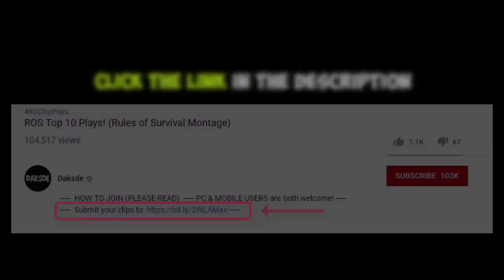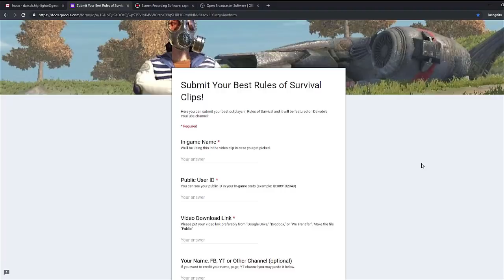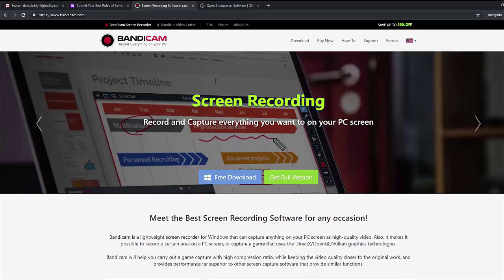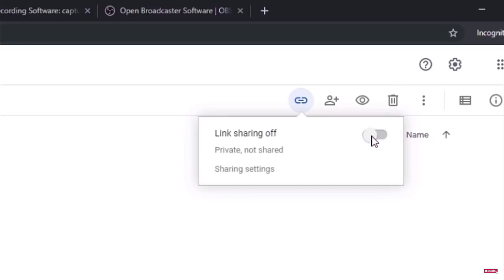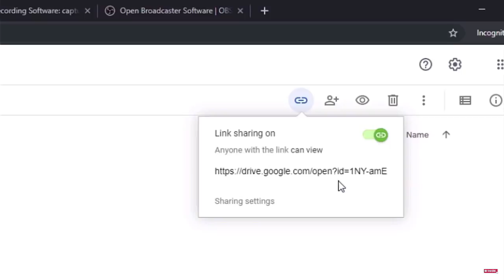ROS 1 VS 5 Kill Montage! Top 10 Plays! Ep.13 (Rules of Survival)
ROS 1 vs 5 and 1 vs 4 kill montage! I hope you like it!

1. Record your ROS outplay clip using any software. (I recommend OBS or Bandicam)
2. Please submit one (1) your best outplay only.
3. Make sure  to use (.mp4) file format.
4. to submit your DOWNLOADABLE CLIP (.mp4) not just a Video Link.
5. Make sure to "correctly" input all the details needed.
6. NO CHEATERS / GLITCHES / BUGS ALLOWED.
7. Please refrain from using vulgar words. There are kids watching our videos.
8. You may only win once every two judging period.
9. Game mode should only be "Ranked"
10. Please use NEW clips! OLD clips would be disregarded.

Top 1: 300 load
Top 2: 200 load
Top 3: 100 load
Top 4: 50 load
Top 5: 50 load